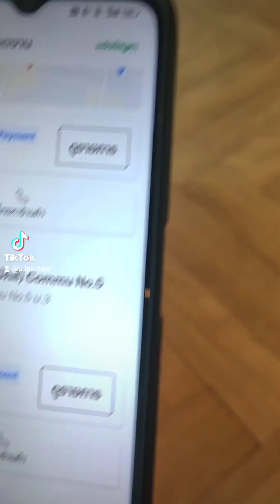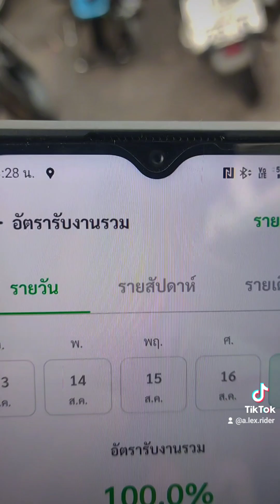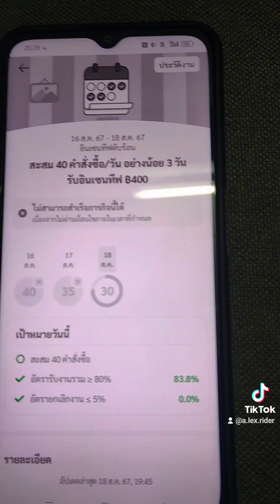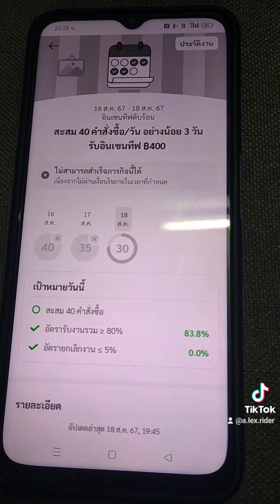วิ่งงานวันละ 40 order ไม่ง่าย